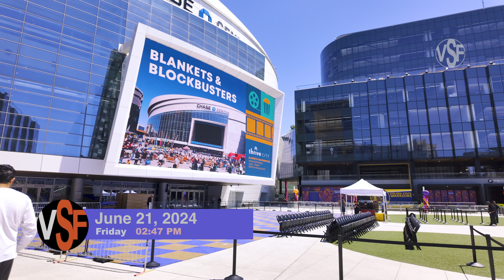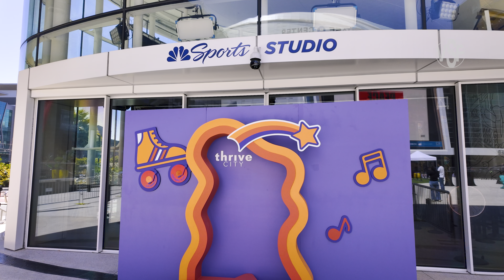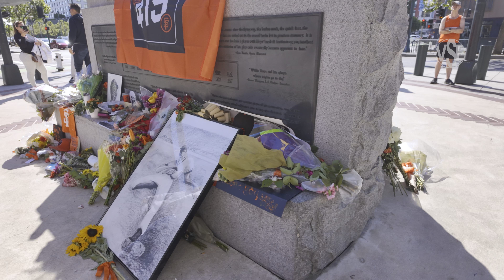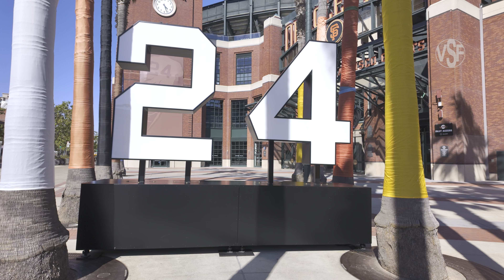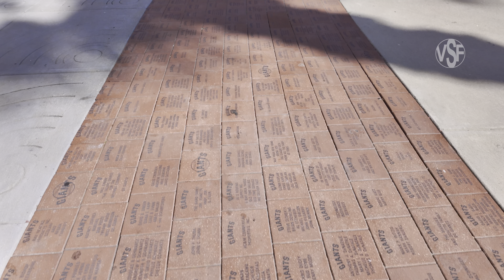Chase Center to Oracle Park San Francisco Walking Tour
I hope you enjoyed our previous video - ‘Rainforest at California Academy of Sciences' Check it out if you haven't seen it yet!

In today's video, we will embark on an exciting journey through the vibrant Mission Bay district of San Francisco. Our adventure begins at the iconic Chase Center, the home of the Golden State Warriors. From there, we'll stroll towards Oracle Park, the beloved stadium of the San Francisco Giants.

As we make our way, we'll stop by Stagecoach Greens and see some people playing a fun round of miniature golf. Next, we'll visit to the food trucks at Parklab Garden and Spark Social SF, where a variety of delicious options await.

Our journey continues with a visit to the charming boathouse at Mission Creek Channel, followed by a peaceful walk along Mission Creek Park. We'll then explore the picturesque China Basin Park, taking in its stunning views and serene atmosphere.

Finally, we'll conclude our adventure at Oracle Park, where we'll pay tribute to the legendary Willie Mays at the dedicated memorial, a heartfelt homage from San Francisco Giants fans.

Join us as we discover the many delights of Mission Bay, one step at a time!

Equipment Used:
► Camera: DJI Pocket 3 Creator Combo or individually
►► DJI Pocket 3 [camera only]
►► Microphone: DJI Mic 2
► ND Filter: Freewell QuickSwap ND Filters
► SD Card: SanDisk 512GB Extreme
► Power Bank: Pxwaxpy Portable Charger 36800mAh
► USB C Cable: Anker USB C to USB C Cable
► Z Axis Stabilizer: STARTRC OSMO Pocket 3 Handheld Stabilizer

Timecode:
00:00 - Intro
00:43 - Chase Center
05:17 - 3rd Street
11:23 - Stagecoach Greens
13:03 - Parklab Garden
13:50 - 4th Street
14:13 - Spark Social SF
16:10 - Mission Bay Boulevard North
18:08 - Mission Bay Kids Park
21:22 - Mission Creek Channel
23:41 - Mission Creek Park
33:49 - China Basin Park
42:30 - Lefty O'Doul Bridge
44:40 - Oracle Park
55:15 - Outro
51:36 - End